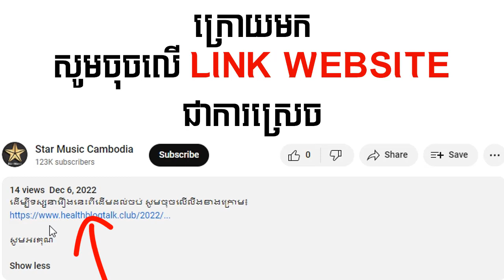រឿងភាគថៃនិយាយខ្មែរ - អ្នកម៉ាក់ជាទីស្រលាញ់ ភាគទី​07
ដើម្បីទស្សនារឿងនេះពីដើមដល់ចប់ សូមចុចលើលីងខាងក្រោម៖

សូមអរគុណ